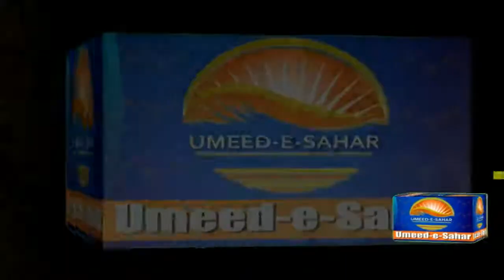امیدِ سحر رمضان ٹرانسمیشن پروگرام نمبر2 حصہ دوم